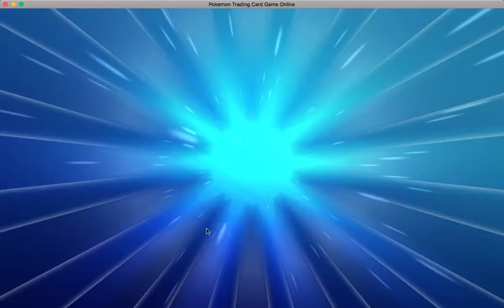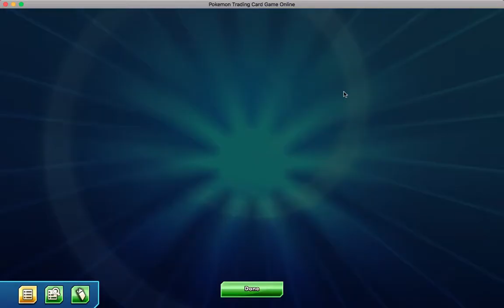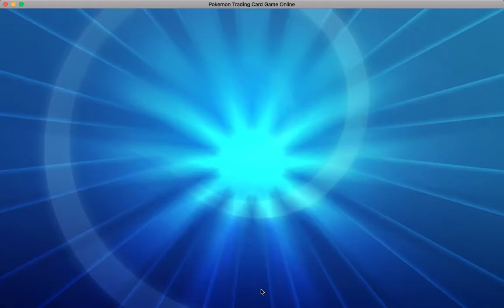MAGNIFICENT MATCH! HAPPY THANKSGIVING! CrisCaleidos vs Pandam0niium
Happy holiday season everyone! Happy to be battling another new friend and follower CrisCaleidos.

Links:
Pokémon Dreamland

Pokemon TCG Online Community

Pokéverse